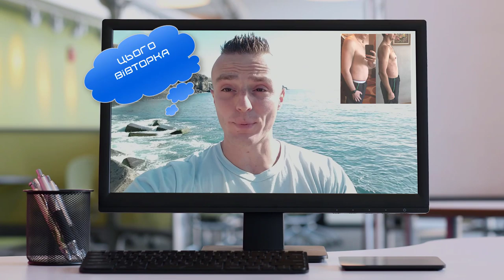ЯК СХУДНУТИ ТА ПОБАЧИТИ СВІЙ ПРЕС БЕЗ ГОЛОДУ? - 2020 РОЦІ?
Вже понад 15 років я працюю над удосконаленням свого тіла та пройшов шлях від «Бігай і будеш виглядати сексуально» до свого сексуального тіла без бігу.

Допоміг 150+  учасникам мого клубу досягти пресу БЕЗ ГОЛОДУ дистанційно (Онлайн).

Але зараз не про це...

Хочу запропонувати вам, взяти участь в закритому онлайн вебінарі де обговоримо "5-ть правил як схуднути та побачити свій прес БЕЗ ГОЛОДУ"

Де я, крок за кроком доступною мовою, поясню вам як:
1. Легко перейти на приємне харчування.
2. Почати отримувати естетичні м'язи від тренувань.
3. Накінець здобути бажані форми без голоду.

Найголовніше покажу це все на реальних прикладах.

Коли? Вівторок
Де? Онлайн
Скільки коштує? Безкоштовно
Мова проведення? Українська

Бажаєте долучитись до майстер класу?

Для цього просто залиште коментар під цим постом. І слідуйте інструкції.

ВАЖЛИВО! Взамін надішлю вам повідомлення, щоб переконатись, що ви не випадково залишили коментар.